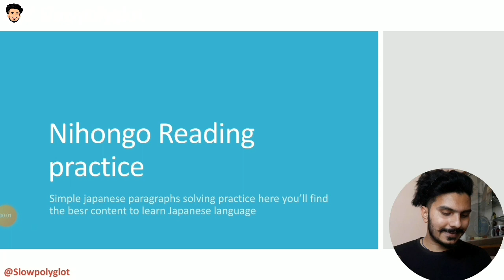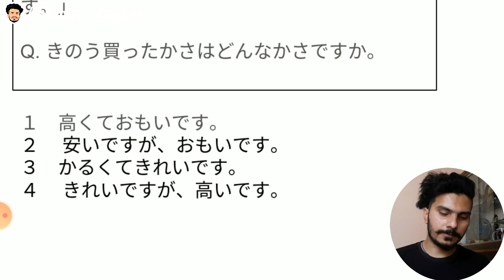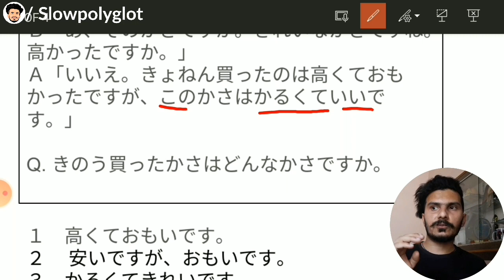JAPANESE LANGUAGE READING PRACTICE in Hindi | How to solve dokkai | JLPT N5 & N4 | (Reading-01)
JAPANESE LANGUAGE READING PRACTICE in Hindi | How to solve dokkai | JLPT N5 & N4

In this video I take you through my personal method for learning the most out of any language in specific pattern. "HERE in this video i mention all The details about japanese language exam , how much syllabus you have to read, how much time you have to give to each aspect of japanese language, basically preparation for jlpt n5  exam held in India. 2020 December, ill gonna pass my exam this time . hope you find it valuable and try to do apply these tips in your life"Indian polylgot  Hindi

♡ ABOUT ME

Hi! I'm vishal slowpolyglot​​​​​​​​​ . I was born in punjab (india) and now I'm learning different languages. Here you'll find language learning tips, my experience and progress learning languages. I hope to share my passion for languages with you in a way that inspires you to keep going and reach your goals! I'm also a follower of GOD and strive to shine His light and give credit to Him in all I do.

♡ FAQ

→ Punjab(india)

how to learn japanese language for beginners
language learning techniques
how to fill nat test exam
nat test is easy than jlpt
how hard is nat test
jlpt exam date and details
how to register for nat test
how to register for jlpt

♡ PLEASE NOTE